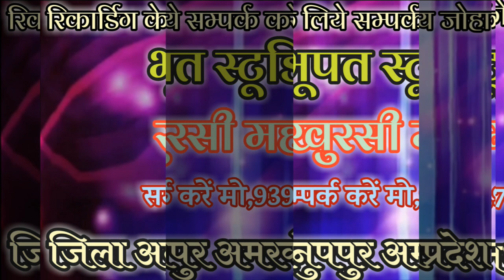Manik Shah Marabi// Gondi geet \\ new Gondwana gana\\Dai Hamar Semi Ke Dana Dada Hamar $ bhoopat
new cg song gana 2021

🎙Male Shinger -:
🎙Female Shinger-:
🎵 Track Name -:
🎵 Artist Bhoopat Marabi
🎵 Remixer Unknown
🎵 Style-: Official song

Hello Guys Mai hoon-: Bhoopat Marabi Agar Aap sabhi ko mere Channel ka Cg Song Achha Lagta hai Toh Plz. Jaldi se Subscribe mar de. Sath me bell icon ko bhi Press kar de. Taki hamara New Videos ki notification Milta rahe
Liki 'll
Comment 'll
Share ll plz.

☆☆☆☆ Bhoopat Studio Khurshee Mahora ☆☆☆☆

bhoopat studio CG song gana

New year CG song gana

Newcg# new cg gana#Chhattisgarhi gana#bhoopatstudio#Gondwana gana

Bhupat studio khurshee

20221 new